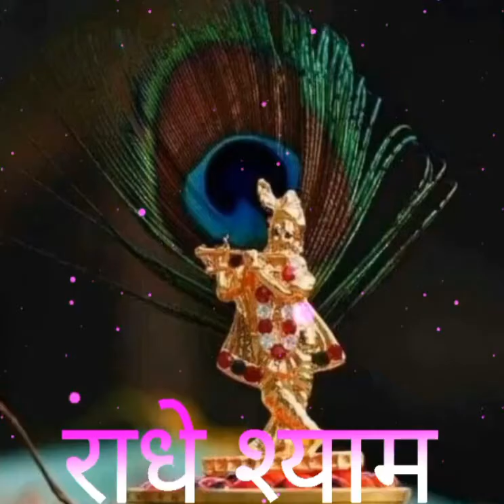Shri Bhagwat Bhagwan ki aarti paapiyon ko Paap se hai tarti